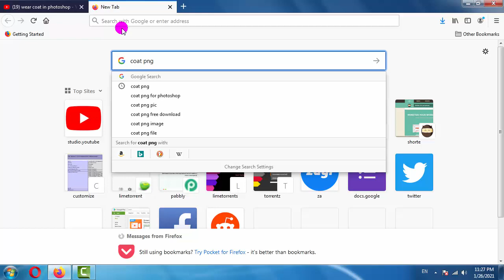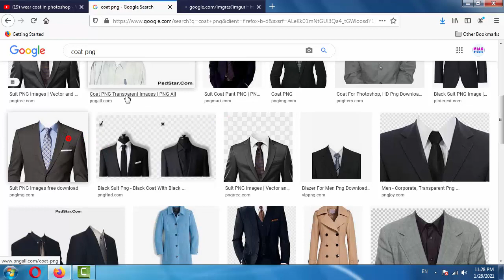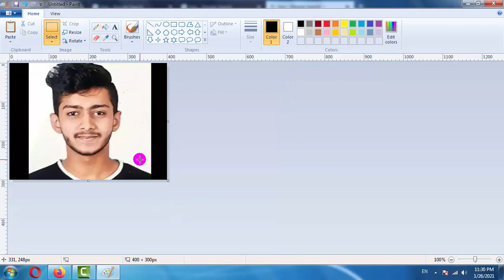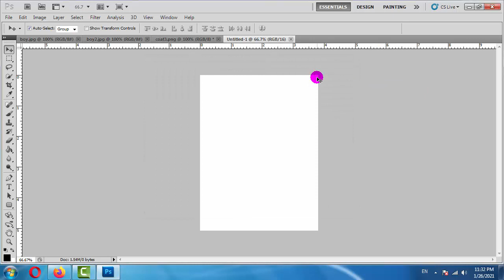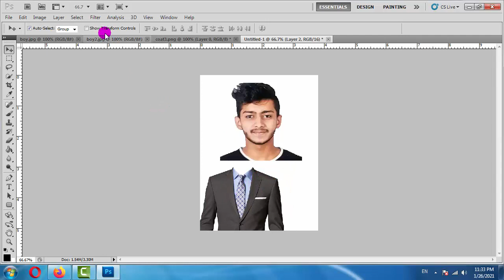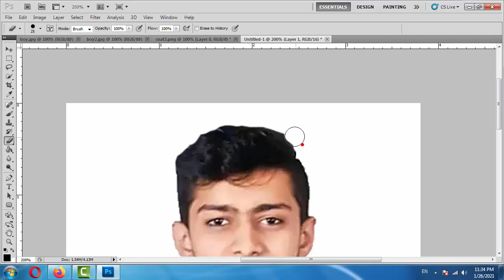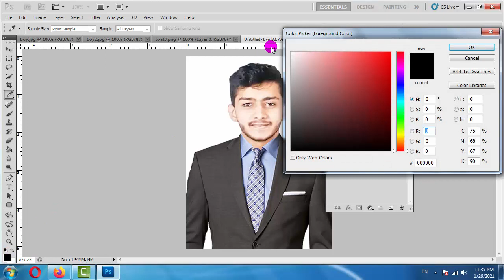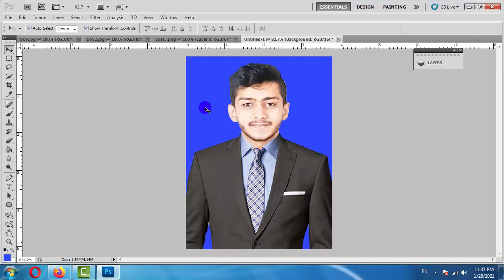How to wear coat and tie on image in Adobe | Photoshop Adobe Photoshop tutorials in Urdu Hindi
How to Change suit or coat in Photoshop, How To Fix Coat And Tie Editing, How To Set Tie Coat on Picture In Photoshop, How To Put Coat In Photoshop, How to create Passport Size Photo With Coat, coat & Tie fixing/wearing in adobe photoshop, How To Wear A Suit With Photoshop, How to Change Shirt and use Suit, How to Create passport Size Photo with Suit & tie in Photoshop, How to Add Coat and Tie In Photoshop,  Adobe photoshop tutorials in Urdu Hindi, Adobe training, Free adobe photoshop course, Adobe photoshop advanced techniques Mian Studio, میاں سٹوڈیو

Learn how to make money online | How to earn money | How to earn cash | Fiver freelancing jobs | Online Jobs

VISIT OUR BEST YOUTUBE VIDEOS LISTS

Typing Course | Best Typing Training | Easy Typing Lessons | Full Computer Typing | Complete Typing Tutorials in Urdu Hindi | ٹائپنگ ٹریننگ | ٹائپنگ کورس